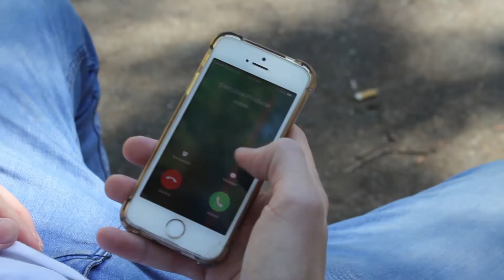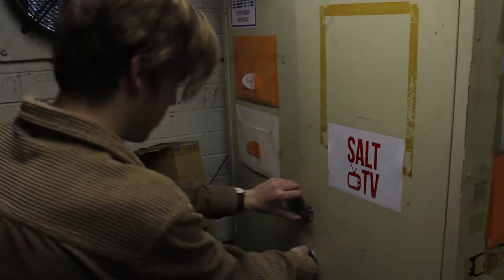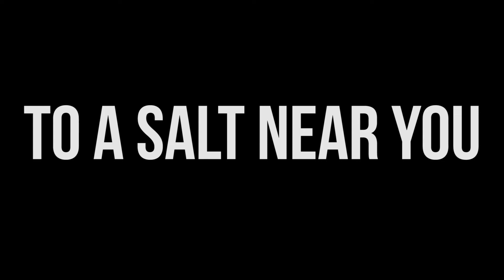Salt TV Promo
Missed Awesome 2017?

SALT TV IS BACK!!!